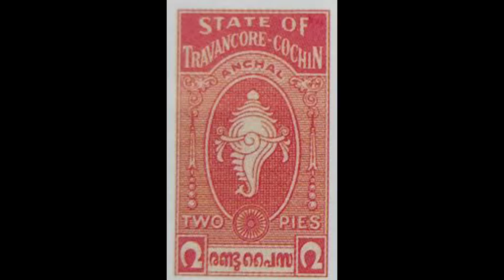Kerala Ep 2 | Sree Padmanabhaswamy Temple Trivandrum | Travel Vlog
About this Video:
Dosto hum one week ki trip par kerala aaye hain. Sabase pahale hamane Trivandrum me Sree Padmanabhaswamy Temple ke darshan kiye. Is video me aap mandir ke bare me full tour, information, dress code and yaha  ke khazane ka raz jaan payenge.
Ummed hai Padmaswami Mandir Kerala ka ye video aapko pasand aayega. Comments karke zarur bataiyega ki apko ye video kaisa laga.

My Gear:
Camera: GoPro HERO7 Black
Vlog Microphone: Rode VideoMicro
Vlog Mic Adapter: GoPro AAMIC-001 3.5 mm Mic Adapter
Vlog Tripod: GoPro 3 Way Mount Tripod
Editing Laptop: Acer Nitro 5

Edited by me on Filmora9

00.55 to 03.20 :
03.23 to 08.15
Mumbai Effect by Jingle Punks